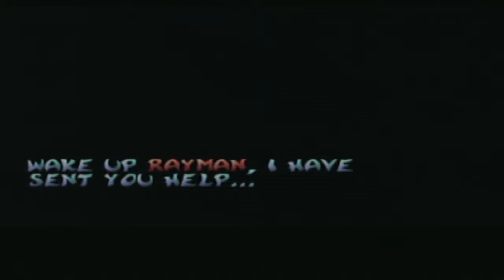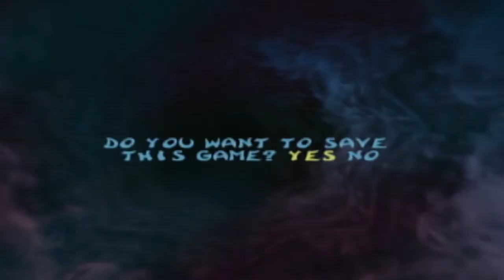✨Rayman 2✨: Everybody loves Rayman - Part 1 - 👑Royal Goobs👑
Don't worry Robert, we love you too.